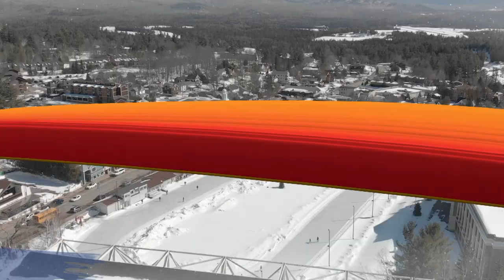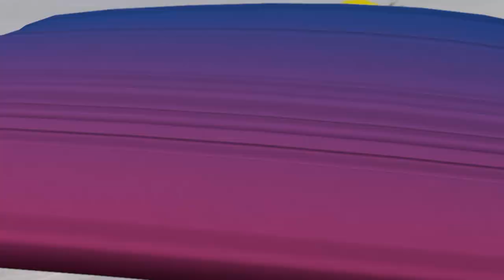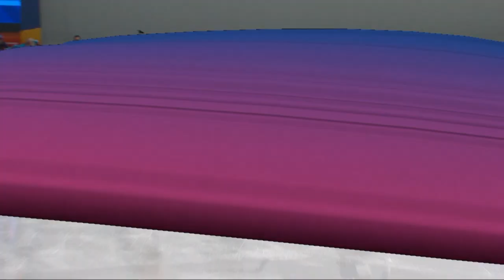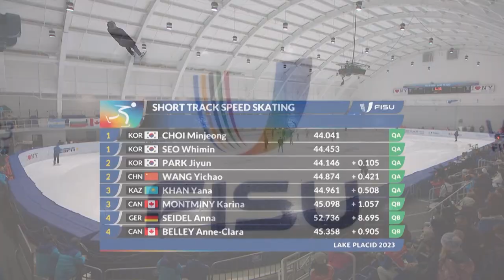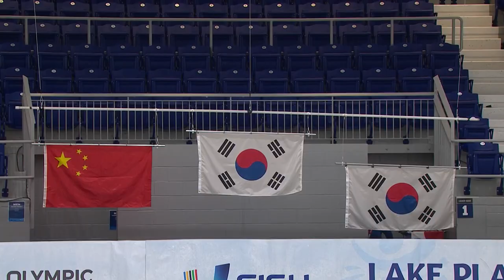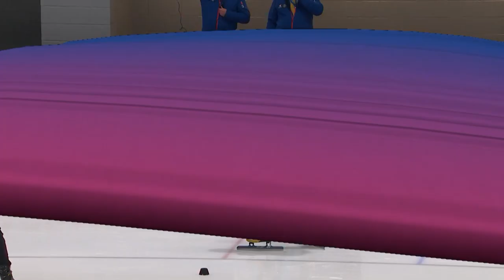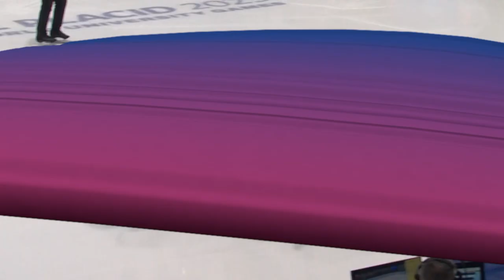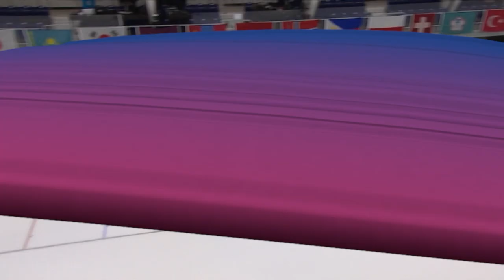Highlights Day 8 Short Track Speed Skating Women & Men 500m